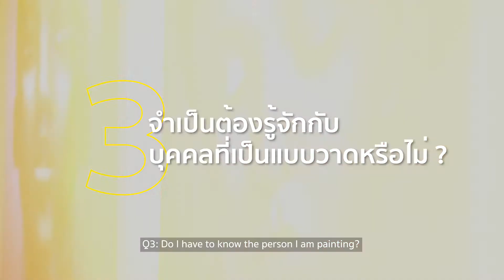RCB Portrait Prize 2021 คำถามที่พบบ่อยข้อที่ 1 -3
RCB Portrait Prize 2021 คำถามที่พบบ่อย
คำถามข้อที่ 1-3

คำถามที่พบบ่อยและคำตอบที่จะทำให้ศิลปินที่ส่งผลงานเข้าประกวดทุกคนมีโอกาสได้รับเลือกเข้าชิงในรอบสุดท้ายพร้อมกับคว้ารางวัลอีก 3 รางวัลและได้จำหน่ายผลงานที่แสดงในระหว่างการจัดนิทรรศการ

เปิดรับผลงานประกวดวาดรูป Portrait แล้วตั้งแต่วันนี้ถึง 14 กรกฎาคม 2564

งานนี้ไม่จำกัดเทคนิคและวัสดุ แต่อย่าลืมส่งรูปภาพที่แสดงว่าคุณมีแบบมานั่งวาดจริง

RCB Portrait Prize 2021: Frequently Asked Questions
Questions number 1 –3

Frequently ask questions and the answer that will give you the best chance of being selected as a finalist, winning one of the three prizes, and selling your painting during the exhibition.

Thailand’s first national portraiture painting competition is now open for submission until 14 July 2021.